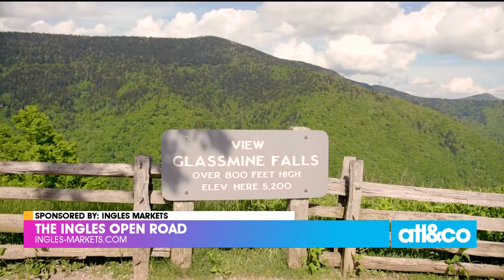The Ingles Open Road: Blue Ridge Parkway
Take in the beauty of Blue Ridge Parkway as we hit the open road with Ingles Markets.